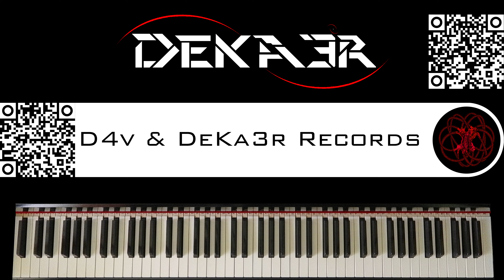🔴 IRL - ESTUDIOS PROFUNDOS DE PIANO - FA# MENOR ARMÓNICO - ESCALAS DOBLES EN TERCERAS - 220